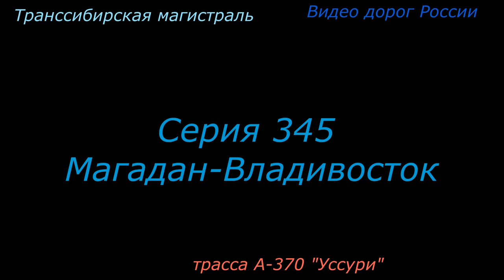трасса А 370 Уссури Серия 345 Магадан Владивосток